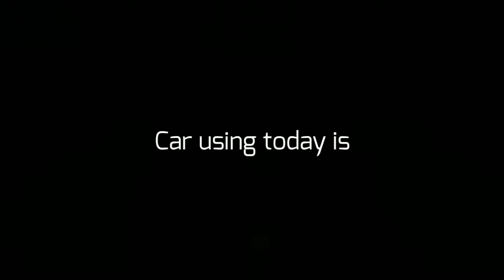Multiplayer Series Ep. 11 - King's Rival pt. 2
Possibly The Shortest Multiplayer Series Video of my channel

Note: they are randomly different because of position and rating over losing a race previously. The 2nd part of King's Rival.

The 11th Multiplayer series using a McLaren MP4-31 (Rival) for a races against The King.

Uploaded In Feb 14, 2020 (Valentine's Day) (Due Received a Tornado & flood Warning 2 times, Ep. 12 will be Delayed for Nov 6th)

The 2nd Channel (Still Inactive) Is Now Open Today!